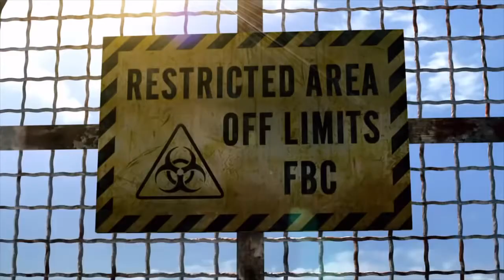RESIDENT EVIL REVELATIONS PART 1